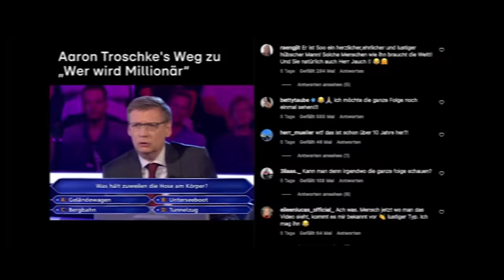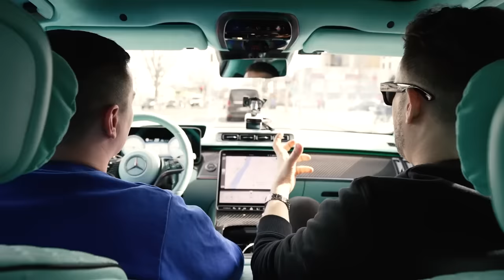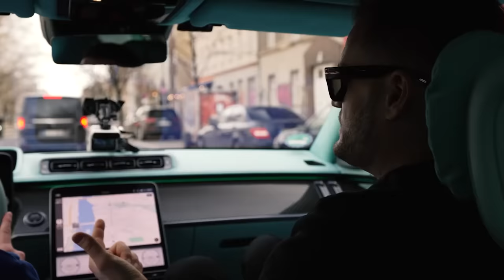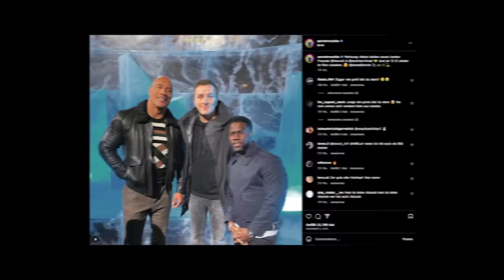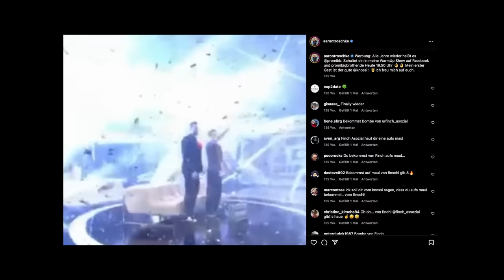ALLES WAS DU NICHT WUSSTEST ÜBER AARON UND BERLIN! | Car Talk mit @heyaaron im BRABUS 600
Wir sind wieder unterwegs mit dem BRABUS 600 Masterpiece auf Basis der Maybach S-Klasse und dieses Mal geht es nach Berlin! Heimstadt von Aaron Troschke aka. @heyaaron 🙌🏼🔥 Wie ist das Leben nach seinem tadellosen Praktikum bei uns in Bottrop verlaufen? Zeit, das herauszufinden 😄Hier ist alles, was ihr noch nicht über Aaron und Berlin wusstet!

English subtitles are available! Turn them on in the video settings.